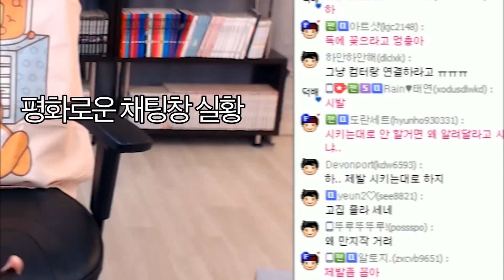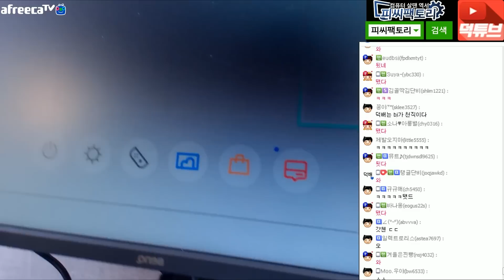※주의※ 당신의 어금니가 박살날 수 있습니다